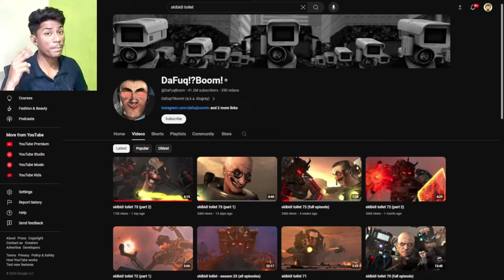Epic Fight Of Skibidi toilet V/S Camera Man Reaction With Unexpected End | Epi 73 (Part 2)